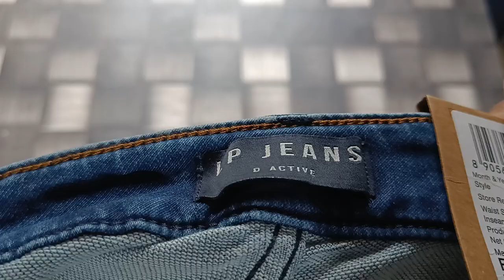Louis Philippe | Mid-Wash Low-Rise Jeans | Ajio | Unboxing & Review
Machine wash
Low Rise
98% cotton, 2% spandex